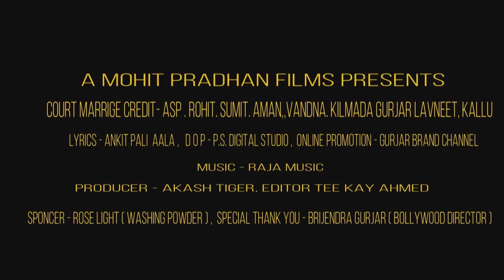courtmarriage || teaser || bhati films || new punjabi song 2018 || latest punjabi song 2018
A MOHIT PRADHAN FILMS

CREDITS, Aakash sarpanch vandna ROHIT BHATI SUMIT BHATI AMAN GURJAR MOGLI KILAMADA GURJAR RAVINDER KASANA RINKU BHATI ,

LYRICS - Ankit Pali Aala             Music-  RAJA MUSIc

d,o,p - P,S, studio         PRODUCER - Akash tiger
special thanku  Brijendra singh gurjar
hitanshu tiger deepanshu tiger sunny Rishab dedha Vikash nagar(Gunpurra dhankor) vivek bhati rampur tarun bhadana Sourav nagar (bittu) Prashant nagar dinesh bhati Amit bhati Anuj bhati (kailshpur) Ankit bhati Mohit Baisoya bhai Atul Gurjar
 Rahul bhati Pali bhai Aakash boxer Abhishek boxer Pardeep bhati Arun nagar tinu gurjar (gurjar brand channel )  sumit nagar (desi brand channel)Parry baisla SONU MAJRI GURJAR SINGER BRO (Gurjar vs loffer) sourav bhati (kott village)
kulwant Gurjar  PAnkaj chakarpariya (Gurjaro da delhi tak name bolta)
Ajitesh bhati singer (jail . kartoos)
sushil baisoya (gurjar boys page admin) Gourav bhati Ladpura Manveer gurjar (BB10 winner) Ajitesh bhati Reenu bhati (Dubing queen village pali) Ronal bhati (Director) Manish bhati Yogi bhati bhai Sanjay bhati bhai Sonu bhati pali Jaidev Bhati bhai
Harsh Bhati (Hakam) Shiva bhati bhai
Vivek bhati pali Badal Bhati Deva Bhati bhai Bhura Gurjar Sudhir bhati  Bhurva Pradhan Rachit Bhati Ankur thapilya litti Harry Rathi Neeraj Bhadana    Guddiya Gurjar Upasna sharma
Susmita BaIsla (President Delhi university ) Meenu bhati bhan Rashmi Bhati (mam ji)
Lalita Gujjar (International Boxer)
Advocate Deepak bhati    Lalit bhati pali
Rajesh bhati      Prashant tiger bhai
Neeraj Bhati (cricketer ) Amit Bhati (cricketer) Dugli Joy Bhati bhai
Amit Pradhan bhai (Sub inspector C.I.S.F)

villages Pali full support thanku sbhi koo

 Bhati films  & TV Production
               Presented

THANKS FOR THE VISIT MY CHANEL.

PRESS BELL'S ICON 🔔

Adress: Greater Noida ,GBNagar 203207 (UP)